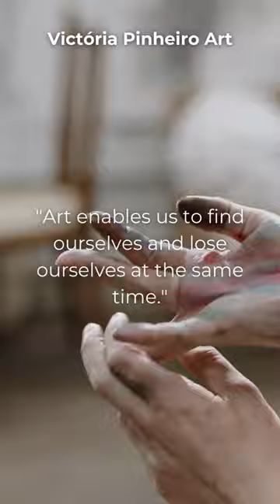Discover the Truth About Art with this Quote by Thomas Merton!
How does art help you find and lose yourself?🎨 Share your thoughts with me below!✨ Don’t forget to like for more insightful art quotes, and share this with fellow art lovers.❤️

Oh, hi! Join me, Victória Pinheiro, a self-taught artist passionate about unleashing creativity through acrylic and watercolor mediums. 🎨

Come with me as I share captivating art quotes, intriguing art facts, and brain-teasing art riddles – an entertaining gateway into the mesmerizing universe of artistry.

Discover the magic behind my painting processes, step-by-step tutorials, and insider techniques perfect for budding artists taking their first strokes on canvas. From beginner-friendly tips to advanced methods, I'm here to share with you everything I know. 💫

Before hitting subscribe, you must know: Beyond the canvas, I aim to be more than just an artist; I aspire to guide you toward self-knowledge and inner connection through the transformative practice of creating something.

Are you ready? Let's create, inspire, and unlock the limitless possibilities of artistry together!